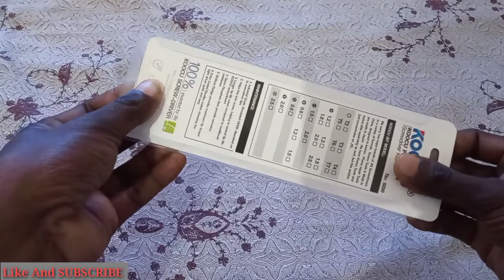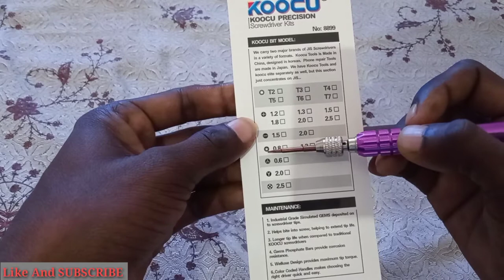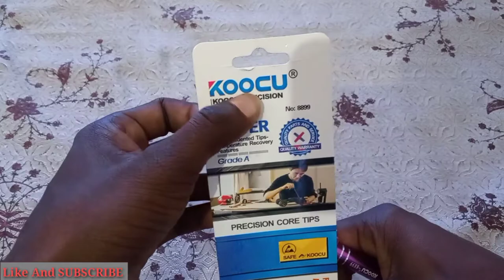Best Screw Driver || Mobile Kholne Wala Kam Renge Ka Best Screw Driver | Super Quality Unboxing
Best Screw Driver || Mobile  Kholne Wala Kam Range Ka Best Screw Driver | Super Quality Unboxing